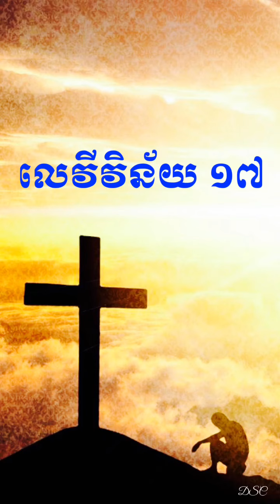លេវីវិន័យ ១៧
ព្រះគម្ពីរលេវីវិន័យ ជំពូកទី១៧